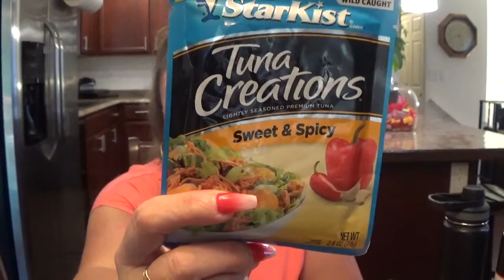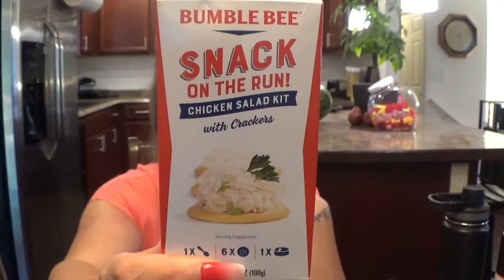Helpful Things You Need To Start Your Weight loss Journey!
These are items/foods that I used to get me through my 135lb weight loss journey!